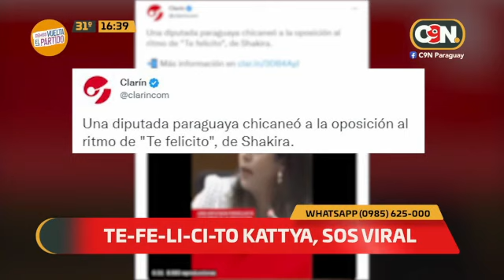Diputada Viral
La diputada Katty Gonzalez destaca porque usa letra de canciones para sus intervenciones en el parlamento. Aunque ya ha dado muestras que conoce cómo tocar bien la guitarra.